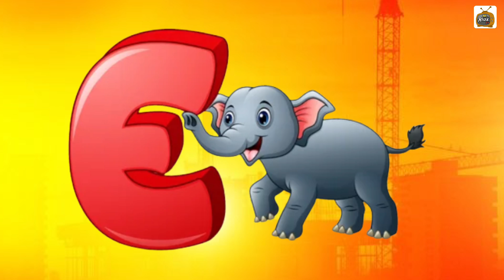a for apple, a for apple b for ball alphabets, phonics song, abc song, ABCD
Welcome To Fun With Pari Cute Channel. You can Learn Alphabets and Hindi Varnamala.
Your quiry
abcdefg
english alphabet
abcd cartoon
a for apple bi for boy
alphabet songs
a for apple a for ant
nursery rhymes
abcd rhymes
abcd alphabet
abcd
abcd varnamala
abcd varnamala
english varnamala
english alphabet
kids alphabet
alphabet for kids
abcd song
english varnamala

 एबीसीडी
वर्णमाला

Kids Channel
hindi vyanjan
hindi varnmala
hindi learning
nursary class
ABCD
क से कबूतर ख से खरगोश, अ स अनार आ से आम, क से कबूतर की वीडियो, हिंदी वर्णमाला, कखग, अ से अनार क से कबूतर, k se kabutar, kh se khargosh, a se anar, aa se aam, hindi varnamala, a se anar aa se aam, k se kabutar kh se khargosh, g se gamala gh se ghar, आ से आम, a for apple b for ball c for cat d for dog, abcd phonisc song, abcd video, english alphabets, abc song, english swar, Baby skills TV, a for apple b for butterfly, abc, abc video, abcd video bachhho ke liye, अ इ ई उ ऊ
educational videos, learning videos
@ChuChu TV Nursery Rhymes & Kids Songs
@Kids Gyan
 @Khushi TV
Video is for intertainment purpose only. copyright disclaimer under section 107 of the copyright Act 1976, allowance is made for "fair use" for purpose such as criticism ,comment ,news reporting, teaching, scholarship and research.

                   Thanks 👍